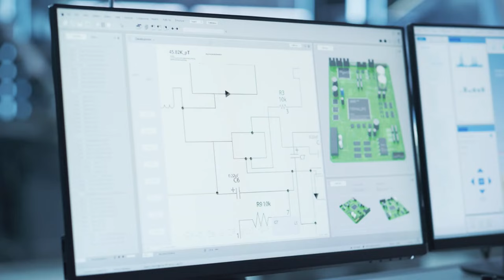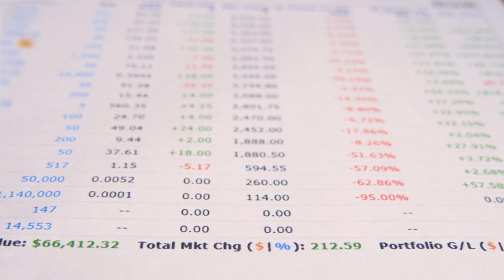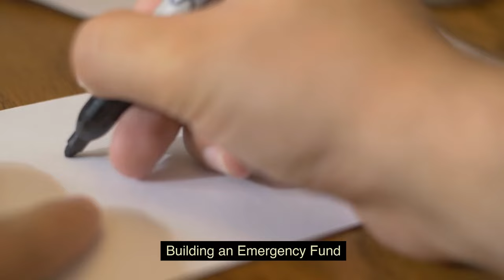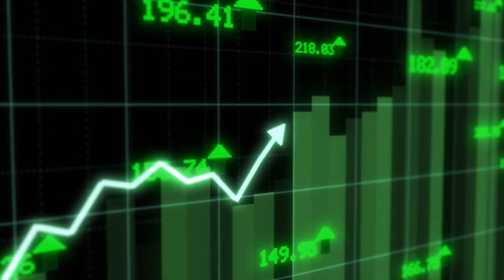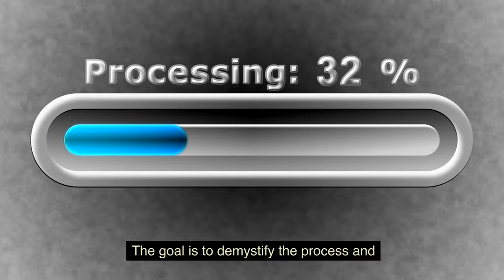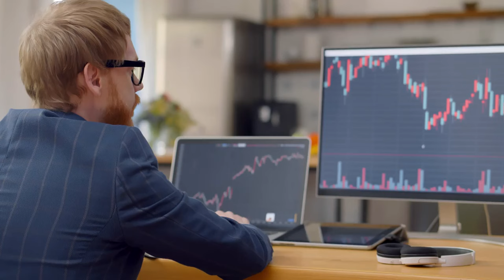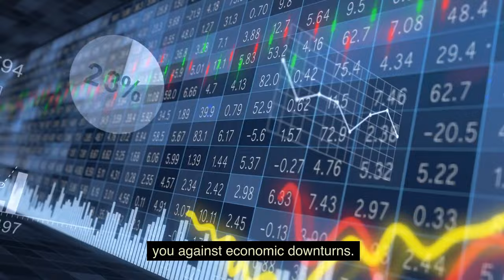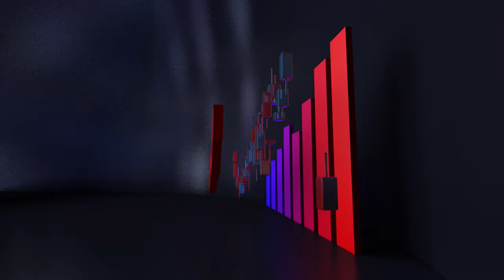'Achieving Financial Success: A Guide for Everyone—New Money Financial':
The ten things you need to learn for your financial success  'Achieving Financial Success: A Guide for Everyone—New Money Financial':
Unlock the secrets of financial success with our easy-to-follow guide. Learn the steps to secure your financial future today! A Guide to Financial Success for the General Public

Understanding Your Finances, Setting Financial Goals, Budgeting: Your Financial Blueprint, Saving Smartly, Investing Wisely, Managing Debt, Building an Emergency Fund, Planning for Retirement,

Continual Learning and Adaptation Protecting Your Wealth, The Role of Insurance, financial goals, personal finance, financial independence, Creating Additional Income Streams, and Financial Planning
Tools and Resources, and Your Financial Success Journey: Achieving Financial Autonomy, Achieving Financial Goals, Achieving Financial Freedom, and New Money Financial

Take advantage of this valuable information; watch the video immediately to stay ahead in Achieving Financial Success: A Guide for Everyone. 🔥 Don't miss out. 'Achieving Financial Success: A Guide for Everyone—New Money Financial':
0:00 Intro
0:00 Welcome to our
0:04 Channel the 10 things you need to learn
0:07 for your financial success
0:10 financial success: a guide for
0:38 Finances setting financial goals and
1:09 Insurance financial goals personal
1:28 Autonomy, financial goals, and economic
2:34 Financial success is a universal goal
2:58 steps to build a solid Financial
3:24 Intimate with your income expenses and
3:49 Goals: What does financial success look like?
4:09 Goals: budgeting your financial
4:39 Smartly saving is the pillow that
5:04 Wisely investing is how you send your
5:44 Your advantage without letting it
6:19 retirement retirement planning ensures
7:02 also about protecting
7:25 Financial safety net ensuring you're
7:54 income streams for greater Financial
8:52 achieving financial
9:00 it better to pay off debt or invest
9:50 success the journey to financial success
10:31 however, the amount can vary
11:05 beneficial How do I start planning for
11:27 financial adviser
11:50 accounts and offer real-time insights
12:20 Appropriate insurance policies, such as
13:01 Component of a sound financial
13:40 risky creating additional income
14:15 Downturns financial planning tools and
14:47 retirement
15:20 account, but about making an informed
15:55 Approach Financial Success is Within
16:30 persistence and the blueprint of